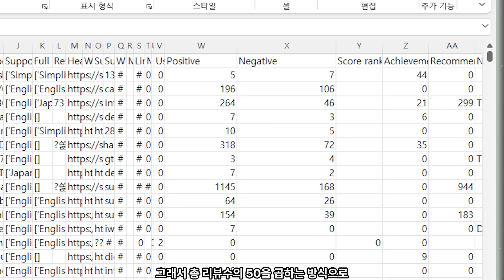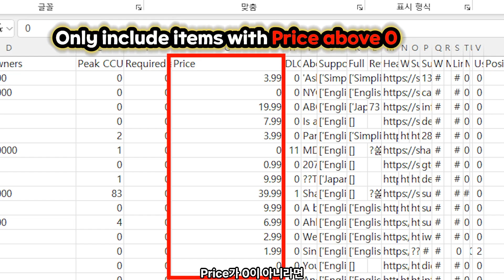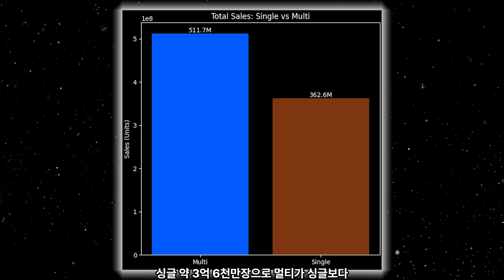Singleplayer vs Multiplayer: Which Sells More? | Game Data Analysis #3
🎮 Singleplayer vs Multiplayer, which type of game sells more?

We analyzed 93,182 games listed on Steam to compare the sales difference between singleplayer and multiplayer titles across different price ranges.

Contrary to what many people might expect,
the data tells a completely different story.
So, who is the real winner: Singleplayer or Multiplayer?

🔍 In this video, you’ll find out:

Steam game sales data analysis (as of September 2024)
Estimating owners based on review counts
How to distinguish free vs paid games
Comparing sales of singleplayer vs multiplayer by price range
Market trends in the AAA game segment

⏱ Timeline
00:00 Intro
00:22 How the data was analyzed
01:12 Results revealed
01:57 Summary of results
02:06 More results
02:17 Conclusion
02:26 Outro

Do you prefer the charm of playing singleplayer games alone?
Or do you enjoy the fun of multiplayer games with friends?

📌 For more game development & data analysis content,